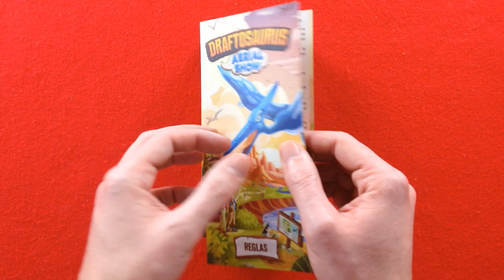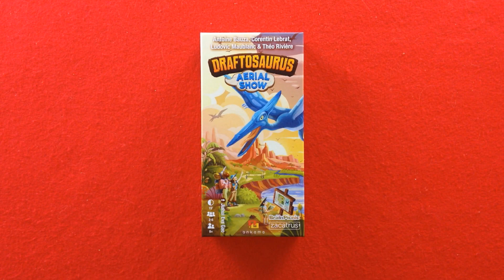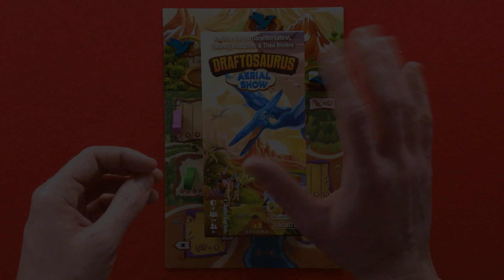Draftosaurus: Aerial show | Presentación | Cómo se juega | Expansión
Presentación de Draftosaurus: Aerial show, una expansión para Draftosaurus diseñada por Antoine Bauza, Corentin Lebrat, Ludovic Maublanc y Théo Rivière, y publicada en castellano por Zacatrus y Brain Picnic.